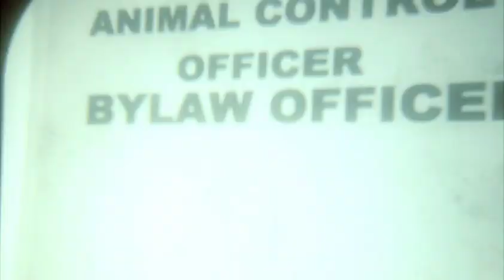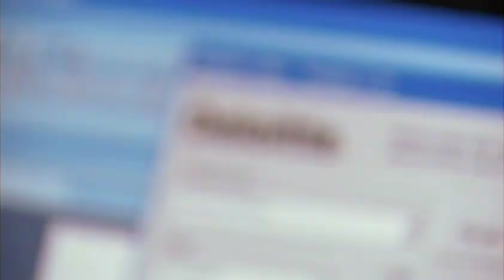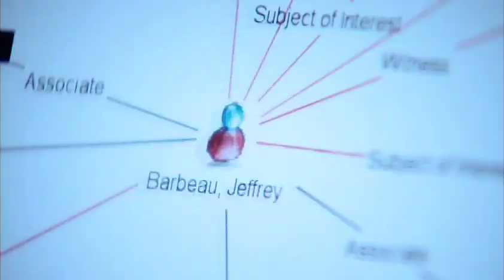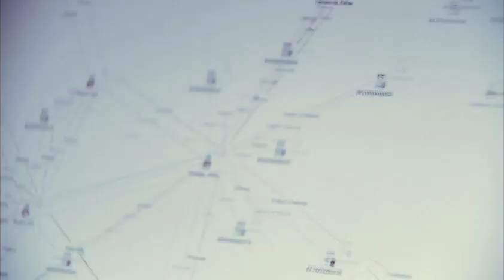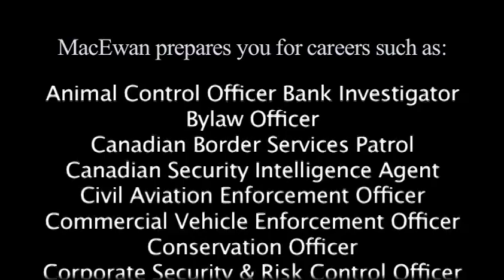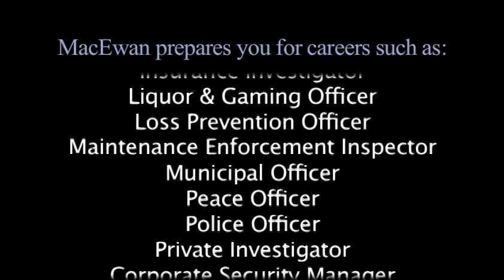MacEwan Police and Security - Part 2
Discover the exciting careers available.